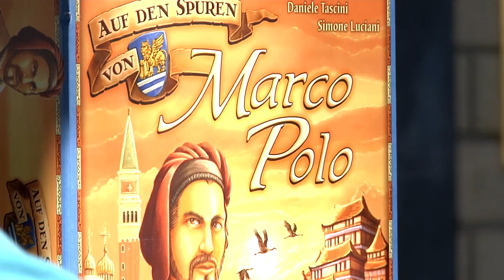Deutschlands Brettspielemeister 2016 aus Münster | MNSTR.TV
Spiel, Spaß und Spannung lassen sich in der Tat vereinen! Die zweimaligen Gewinner der "Deutschen Mannschaftsmeisterschaft im Brettspiel" erzählen von ihrem Team (dem "InTeam") und ihren Siegen bei der Deutschen Meisterschaft, sowie von der Meisterschaft als solches.

Ein Beitrag von Viktoria Petritschenko, Milva Ilgar-Mahnke, Benjamin Köster, Thorsten Krojnewski

Cayzland - Dauerwellenbäckerei